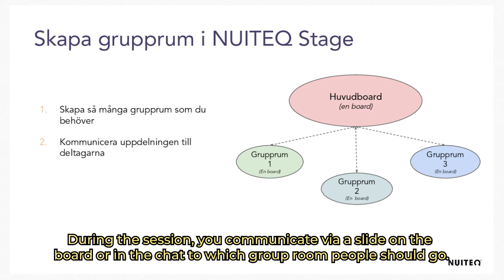NUITEQ Stage - Grupprum